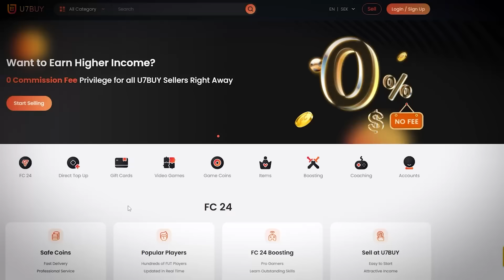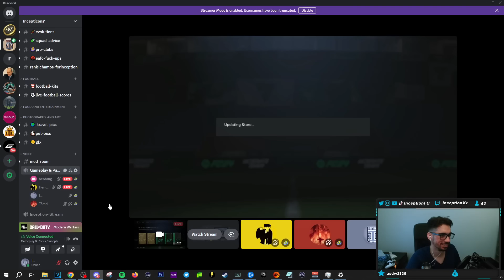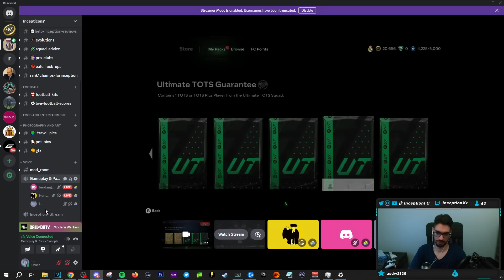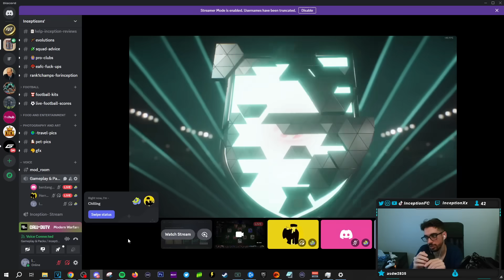Ultimate TOTS Upgrade PACKS! INSANE RANK 1 RED PICKS